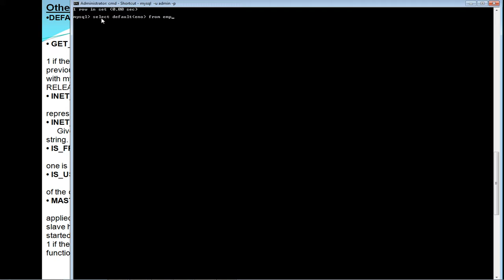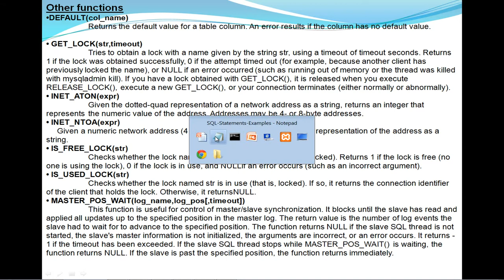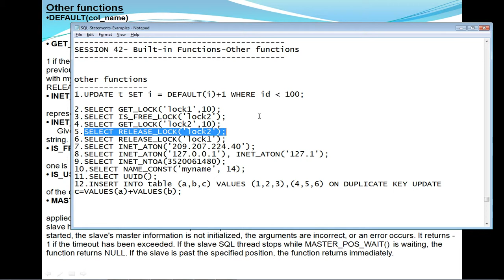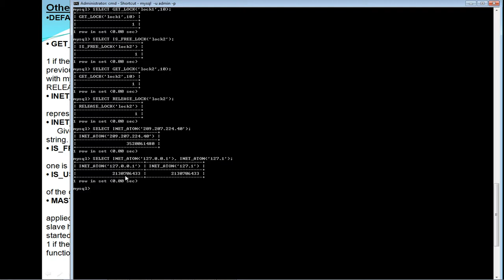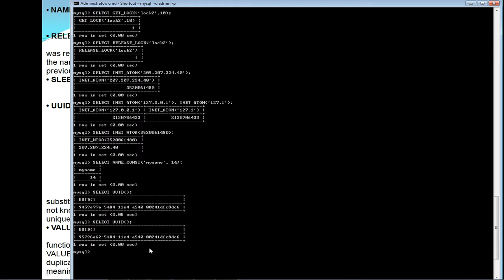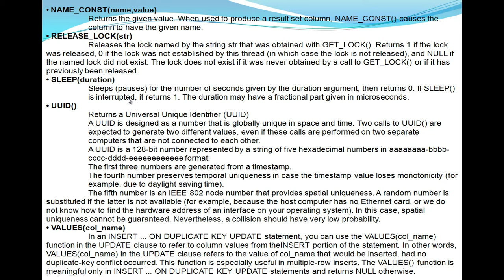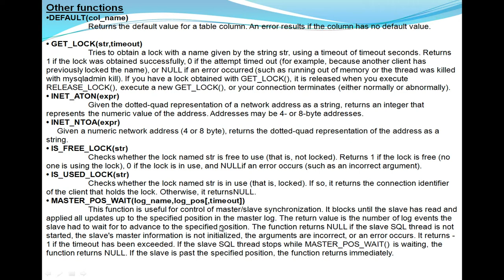Built in Functions Other functions in mysql - Telugu-Lesson-36